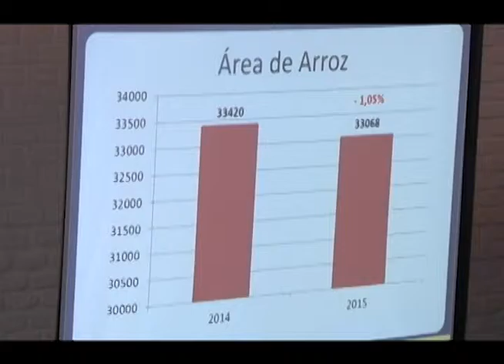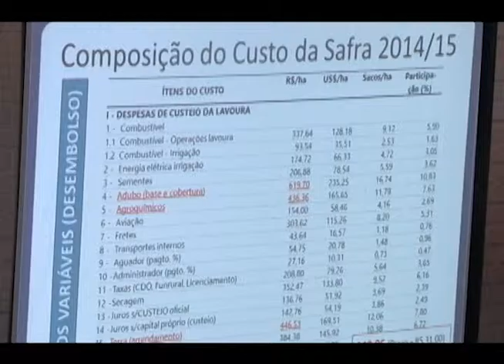REPORTAGEM SAFRA ARROZ